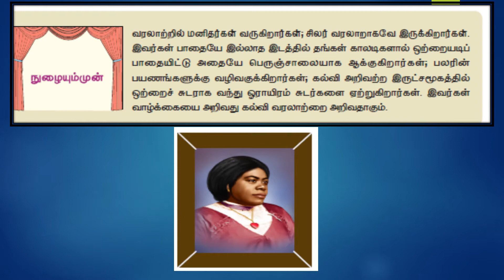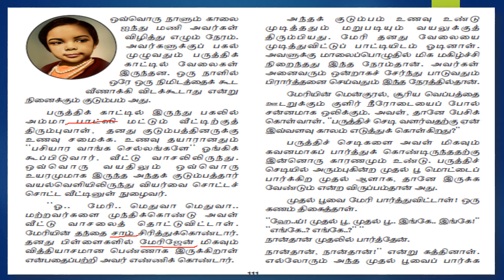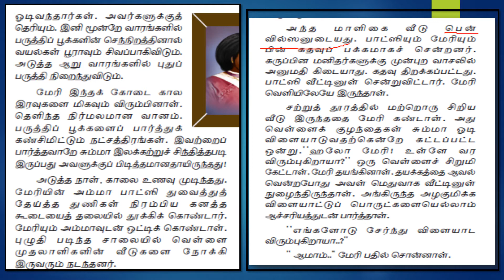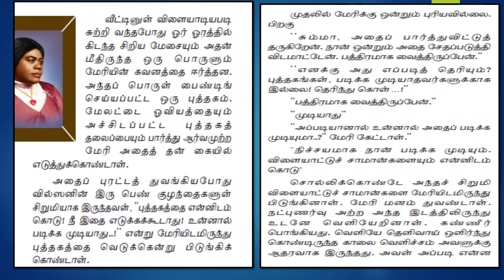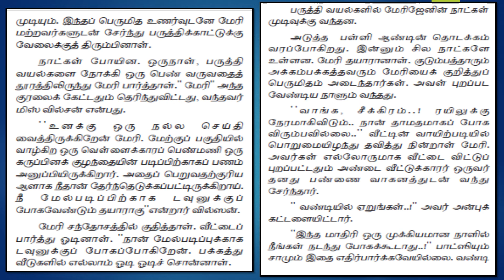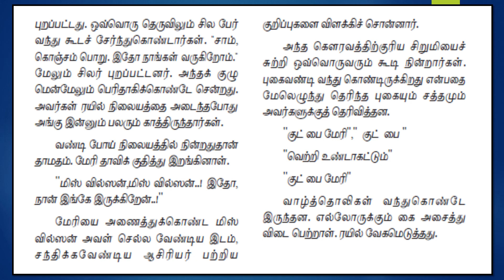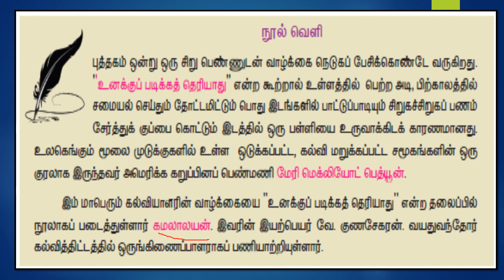இயல் 5./ புதிய நம்பிக்கை/ விரிவானம்./10th Std Tamil New Book.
பத்தாம்  வகுப்பு  மாணவர்களுக்கான  துணைப்பாடப்பகுதி.
வினா விடை வகை .